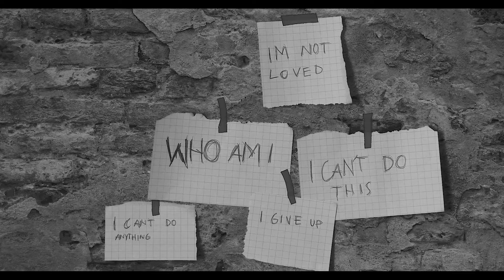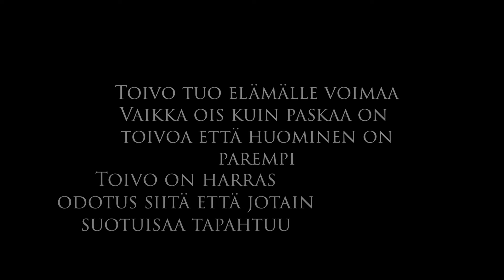Toivo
Mitä toivo on?

Videon toteutus:
Sandra Piispanen
Gradia